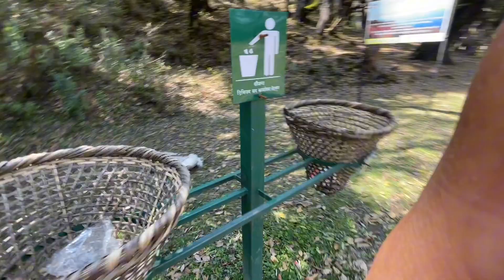Gurasko rajdhani tinjure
Tinjure